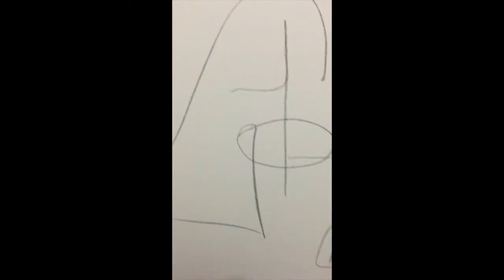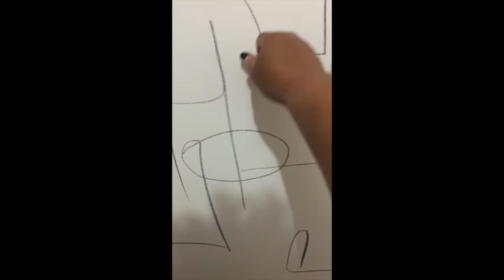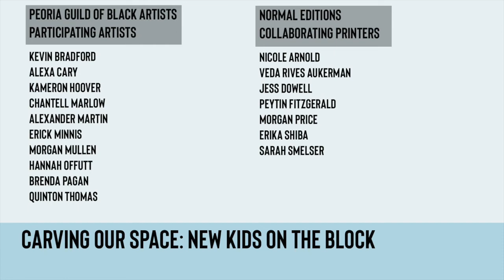Hannah Offutt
"I like using various media to create art.  A lot of what I do is acrylic paintings and graphite drawings.  I also like to create mixed media utilizing collage and paint.  I like creating art out of anything."

Hannah's woodblock piece, created as part of the "Carving Our Space: New Kids on the Block" portfolio and printed by Normal Editions, is about loss, grief, and death.  This print is on display in the exhibition "Making Our Space: Members of the Peoria Guild of Black Artists" on display at University Galleries of Illinois State University from June 1 to August 1.

Normal Editions acknowledges support from the Illinois Arts Council Agency.

This project was funded in part by an award from the Alice and Fannie Fell Trust

Normal Editions is a non-profit print research facility within the Wonsook Kim School of Art and the Wonsook Kim College of Fine Arts at Illinois State University. Our team of staff, students, and faculty work with visiting professional artists to create fine art prints.

normaleditions.illinoisstate.edu